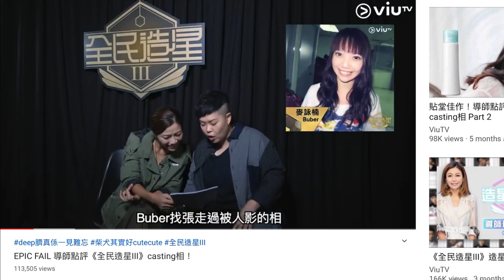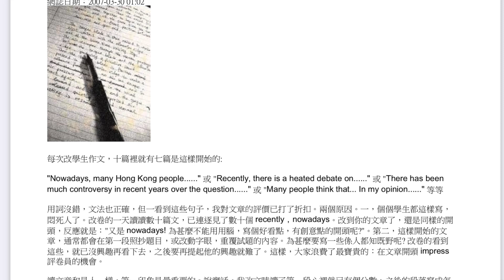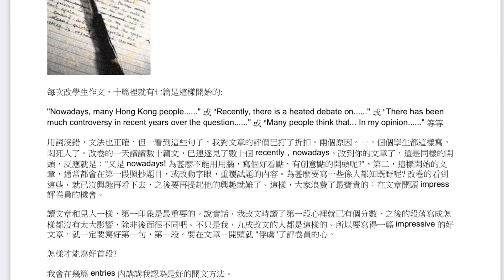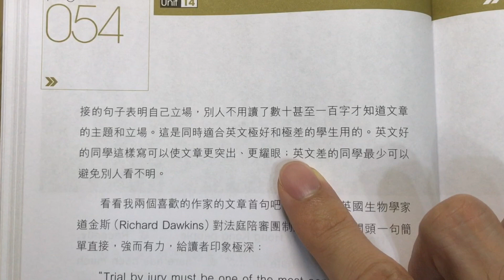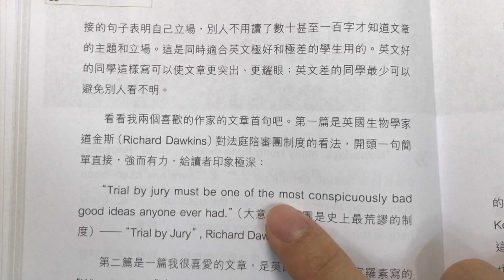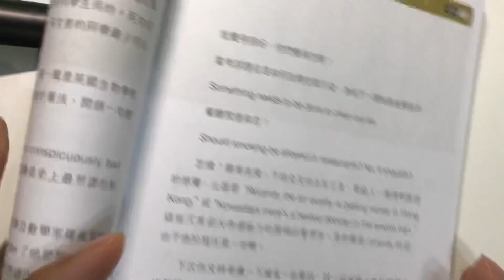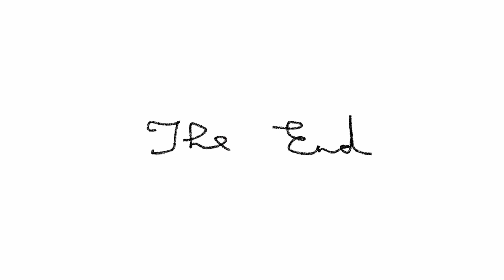三句定八十｜蕭叔叔〈怎樣寫好文章的開頭〉(上)